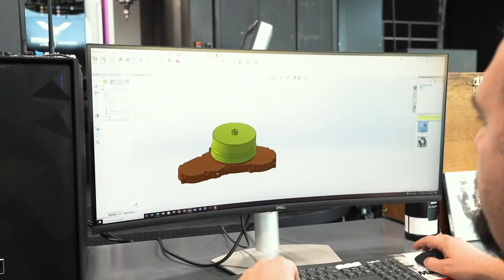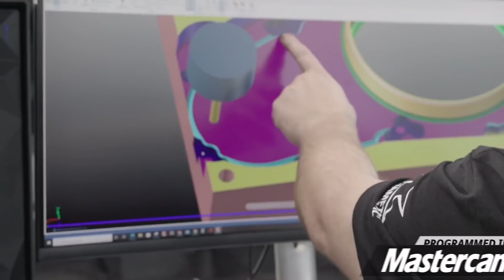I Will Never Own My Own Company and I Will Never Be Rich